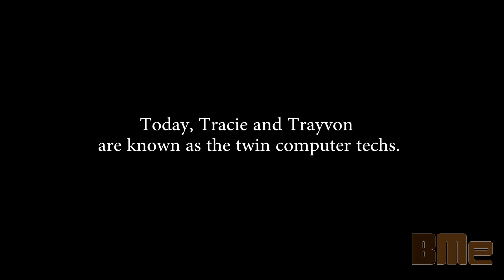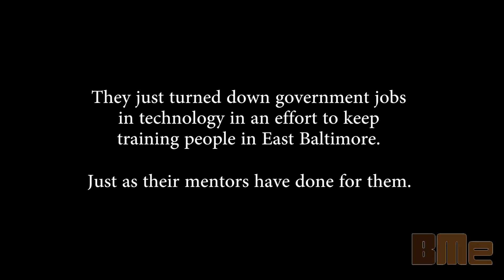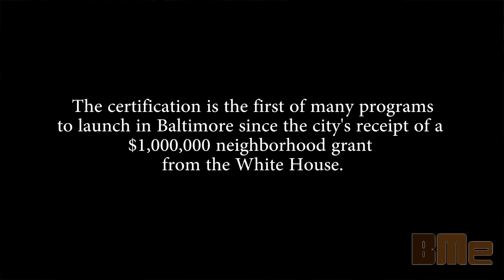A BMe Wire Exclusive: If You Teach them They Will (L)earn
The professional life and aspirations of Lance Lucas exemplify the adage that it is not where you start from that matters, but where you end up.

Lucas is founder and CEO of Baltimore’s Digit All Systems (DAS). While accurate, it is coldly-clinical to simply describe Digit All System as “a 501(c)(3) non-profit organization committed to bridging the digital divide and bringing the benefits of expanding technology to everyone.”

Lucas created DAS, in 1998 to transform the future of overlooked, under appreciated, and often at-risk minority youth in Baltimore. He provides them with the opportunity to learn programming languages and trains them to earn programming certification for entry into high-demand, well-paid, 21st Century information technology jobs in public, private, and nonprofit organizations.

This is the story of his Guns for Laptops buyback held in Baltimore on August 9, 2014

Produced By Jenna Buehler
Edited By Amanda Rodrigues Smith, Benjamin Evans, Jenna Buehler